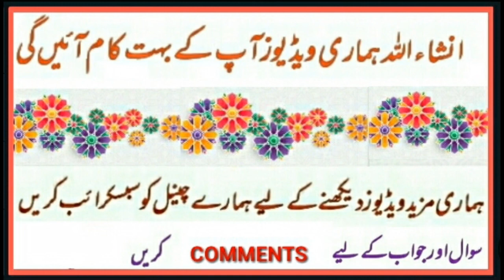How to check free mb's on any network